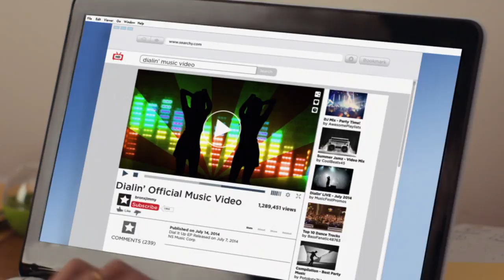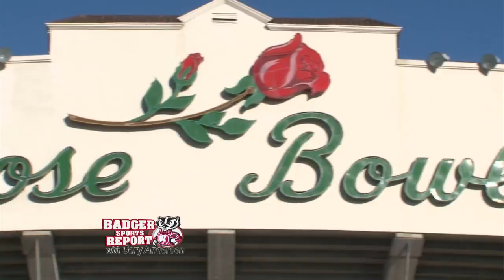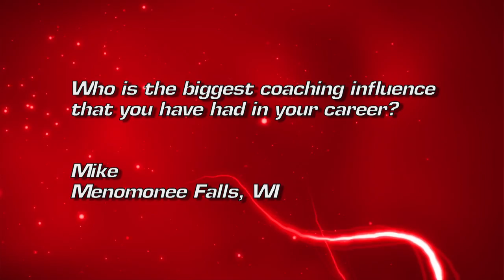Badger Sports Report with Gary Andersen (UW 26 Iowa 24)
Melvin Gordon rushed for 200 yards to help the Badgers keep their win streak alive.  Matt Lepay and Head Coach Gary Andersen talk recruiting and we salute a pair of seniors in Kenzel Doe and Dallas Lewallen.